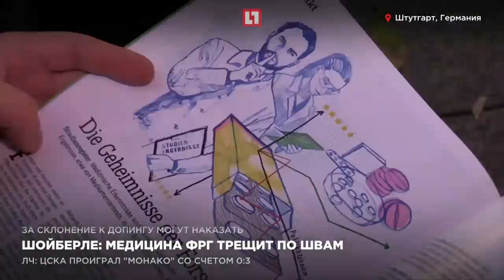Шойберле: Медицина ФРГ трещит по швам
Медицина в Германии трещит по швам, жалуется россиянин, который 4 года работает в Штутгарте